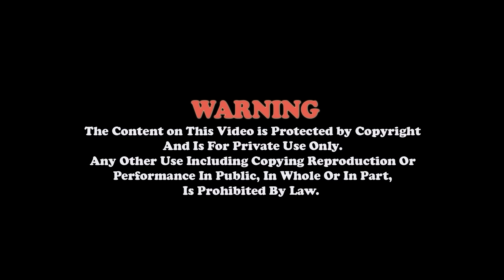श्री स्कन्द महापुराण ll भाग 6 Radhika Daasi Ji, Skanda Puran, श्री १८ पुराण समापन समारोह समिति इलाम